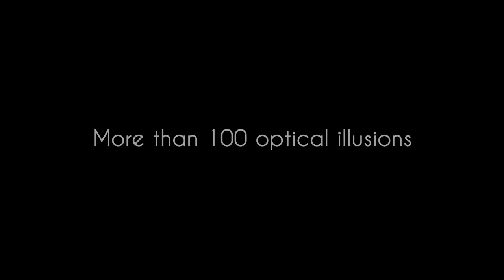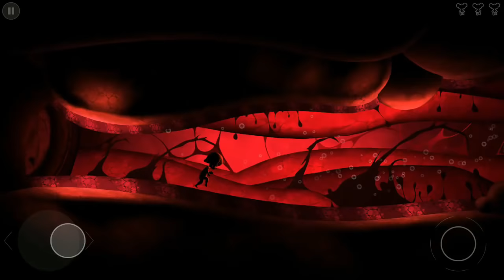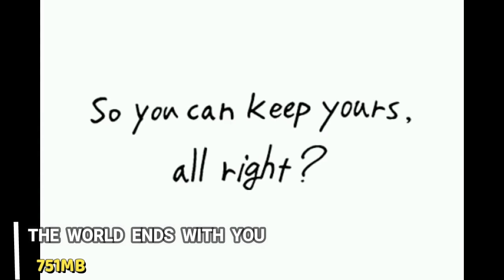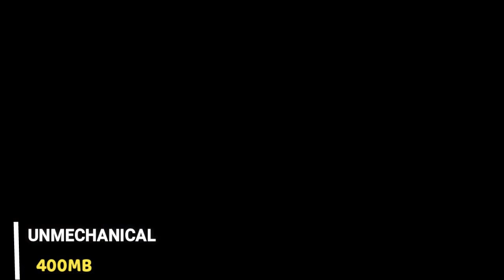Top 17 Offline Android Games You May Not Know! #7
New best hidden offline (Play without internet connection no WiFi needed) games you may not know #7 hd l VinIsHere

This is part 7 show me good response I'll continue this series, hope you guys find some good to play

Following are games name & links:-

3)Muscle Run:- Search Up apk

4)Mass Effect Infiltrator:- find apk according to your GPU

7)Heroes Reborn Enigma:- Search up

11)Nightmare Malaria:- search up

16) Unmechanical:- Search up